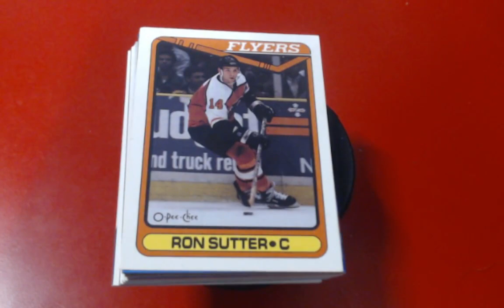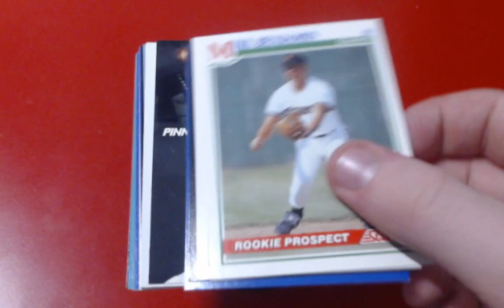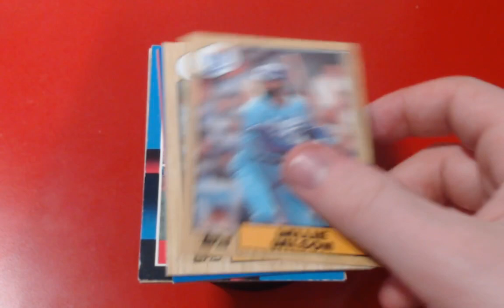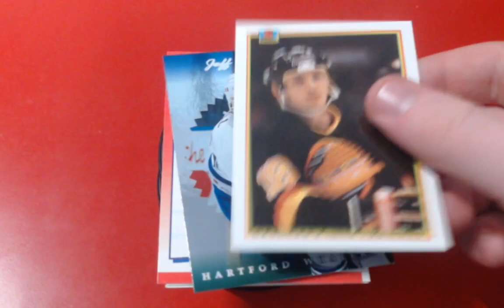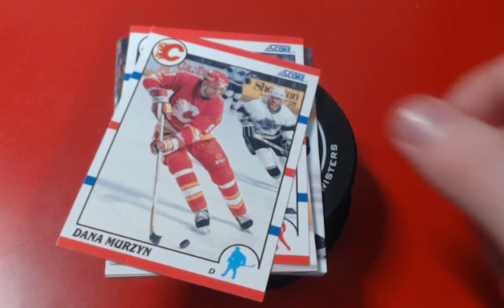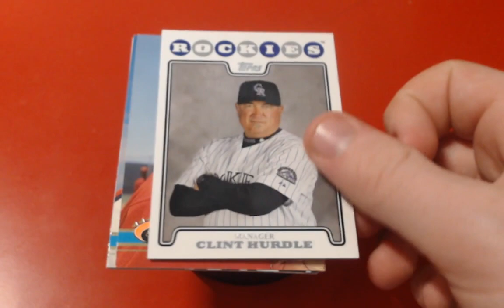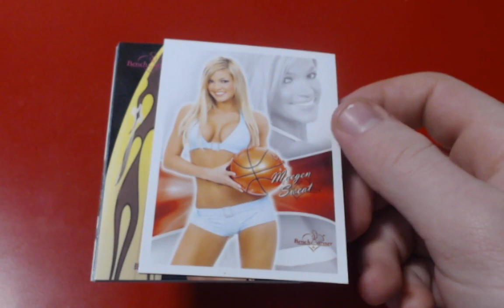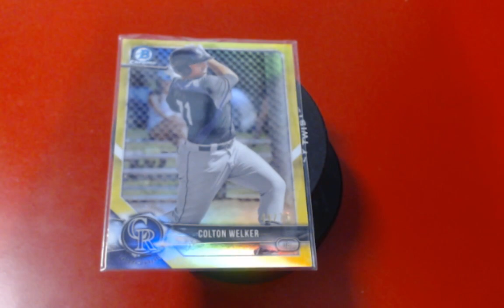Hutton's Holder of H.O.F. Handouts from @douglashutton7655 PT7, Plus 2 trades & PIF from TCDB.com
The huge box of trades keeps on giving & giving, from Douglas Hutton, Lots more great cards for our collection and for trading. Keep them awesome trades coming brother. Plus 2 more TCDB.com family trades this time from, alexewolf & melamathman.  Great trades my friends, Hope we can trade again soon.Plus a PIF/RAK from A billion trades. Thanks so much. Jeff, J.R. & A.J.